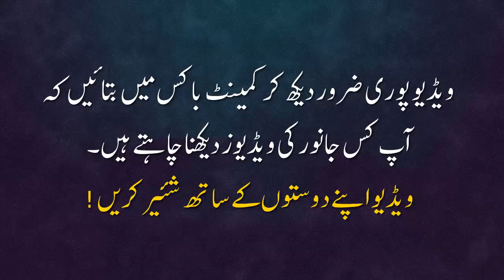HEAVIEST SANDA FOR SALE - KITNE KA HO GA ? BHAINSAY BHI MEHENGY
HIT LIKE Button if you Like My Videos. I really Enjoy Responding to your Questions and Appreciations in Comments so Do Share the Video and Comment.

If you want some other Videos or Request Do Comment in the COMMENT BOX !

Hammad WHATSAPP
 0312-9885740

*** Cow Mandi 2018 KA SUB SAY MEHNGA TAREEN BACHRA SAHIWALI aur DHANI - Lahore Bakra Mandi - 10 Jan 2018

*** KAJLA - Sheep for Sale in Lahore - SUB BIKTA HAI LAHORE BAKRA MANDI MEN - 10 January 2018

*** KHEERY K 2 LAKH - SALE AND PURCHASE OF BULLS n BUFFALO'S - COW MANDI 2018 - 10 January 2018

*** WADA PURA Baali Shah Bakray in Lahore Shahpur Kanjra Bakra Mandi 2018 - Part 2 - Lahore Bakra Mandi

*** Bakra Mandi Visit on 10th January 2018 - Mundra Chatra Bakra for sale in Lahore Cow and Bakra Mandi

*** BAKRA MANDI PAKISTAN BUYING LOADING UNLOADING BULL 2017 - LOOO G APP LOGO KI BHARPOOR REQUEST PER !

These All Sahiwali, Cholistani, Jersey and Bakra, Kajla n Chatra are Available in Lahore Shahpur Kanjra Mandi or you can say Bakra Mandi Lahore which is Located at Multan Road near Thokar Niaz Baig.